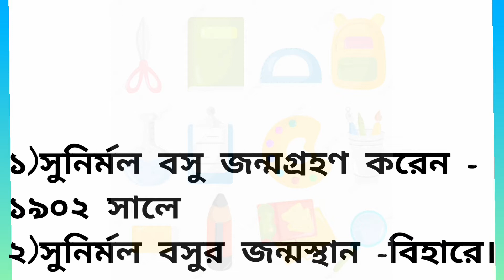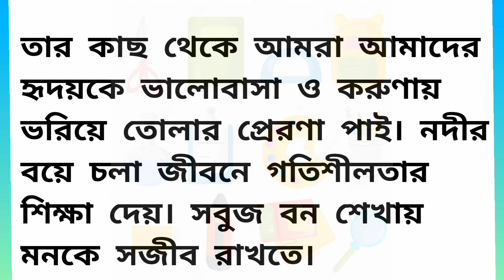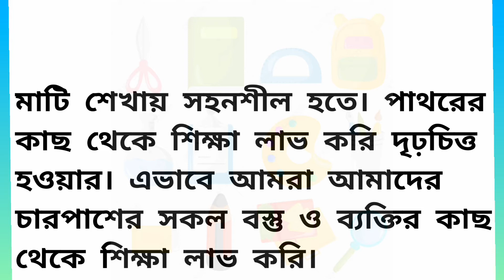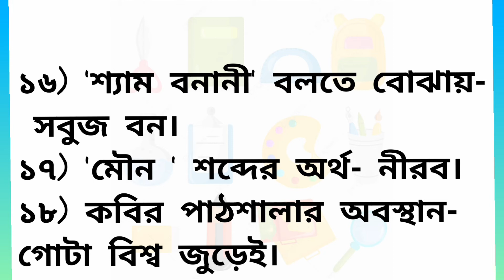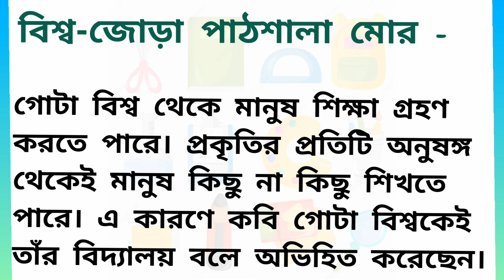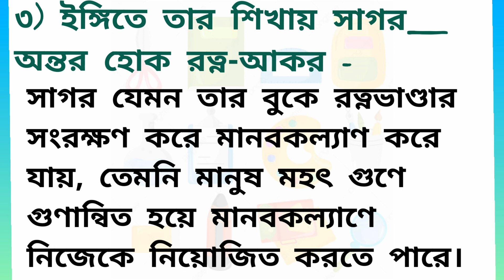বাংলা প্রথম পত্র--(সপ্তম শ্রেণী)-- কাটিরহাট উচ্চ বিদ্যালয়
বিপ্লা সেন (সহকারী শিক্ষক)